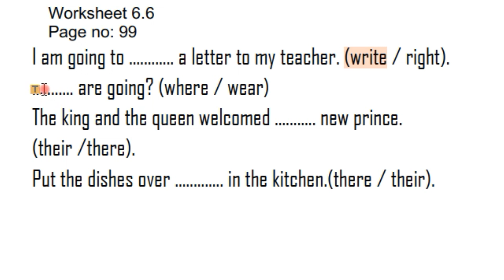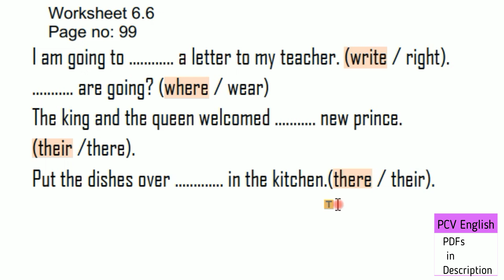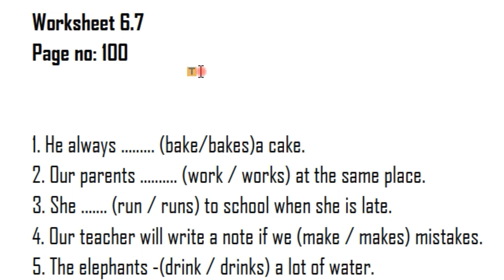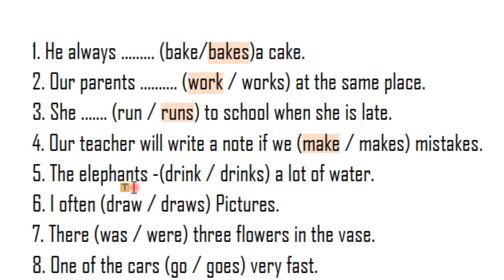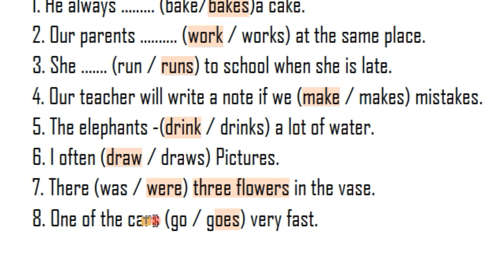Agreement Subject Verb in Telugu I AP new 5th Class English Workbook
This video deals with Agreement between Subject Verbs page no. 99 & 100 and worksheet 6.6 & 6.7 in New Syllabus of 5th Class BLOSSOMS English Workbook Grammar in English Textbook which is a part in the syllabus of AP TET SGT SA English. it helps us know how to use Agreement between Subject Verbs easily. In PCV English, literature related videos are provided to you free of cost.